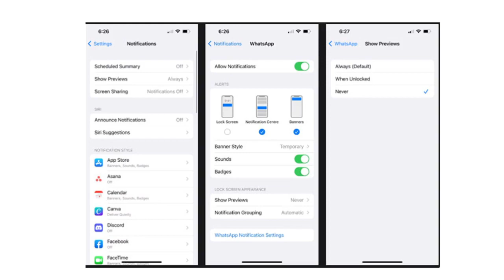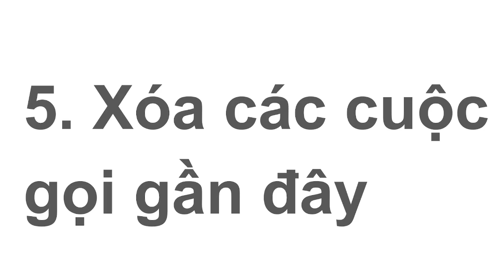Cách ẩn nội dung cá nhân trên iPhone